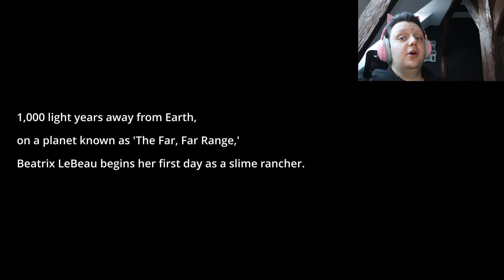Let's Play - Slime Rancher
Witam wszystkich Legendarnych Ludzi!

Tym razem coś innego - zapraszam was do spędzenia ze mną czasu grając w bardzo przyjemną, czarującą grę - Slime Rancher! Tytuł już nam podpowiada, czym będziemy się zajmować w tej grze: hodowlą małych, słodkich i może trochę obślizgłych Slimów!

Poznajmy grę razem - mi bardzo się ona podoba i zachęcam was do spróbowania samodzielnie. Dajcie znać, czy wam się podobało!